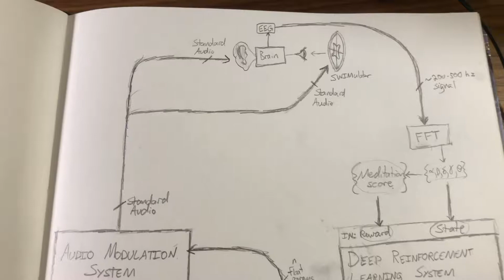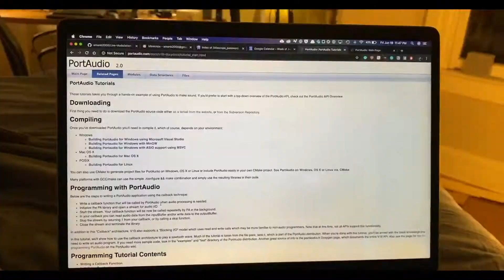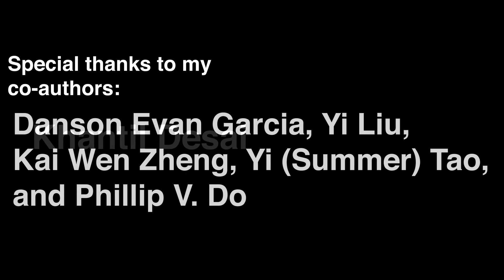NSERC USRA 2020 at MannLab (Aman Bhargava)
Now that our papers from the summer are submitted/published, I am able to share more of my research from my NSERC USRA.

This is a montage/recap of my summer spent researching with Prof. Steve Mann. My focus was on machine learning, signal processing, and brain-computer interface, and I ended up producing 4 papers.